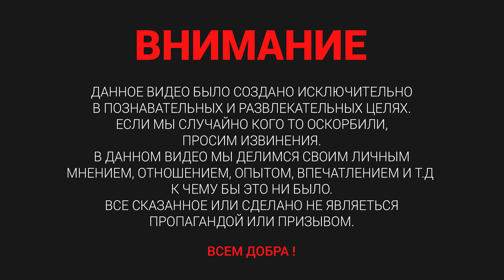Портативный электрообогреватель Handy Heater 400W | ОГЛЯД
Портативный мини электрообогреватель Handy Heater 400W

С приходом холодов, когда еще не включили отопление, мы часто сталкиваемся с тем, что в доме очень холодно. Тогда со шкафа достаются теплые вещи или же включаются обогреватели, которые используют много электроэнергии. Теперь решение найдено. Электрообогреватель Handy Heater 400W решит данную проблему. Это идеальный прибор для межсезонья, который включается в розетку на стену, плотно фиксируется в ней и не имеет шнуров. Такой обогреватель хоть и компактных размеров, но быстро обогреет помещение и не пересушит воздух. Его можно использовать в любой комнате дома, как в спальне, так и в гостиной, в гараже, в офисе, а также брать с собой в поездки.

Температурный режим регулируется от 15 до 32°C, а также есть 2 скорости в режиме вентилятора для циркуляции воздуха. Handy Heater имеет защиту от перегрева и таймер, который вы легко можете запрограммировать на автоматическое выключение в указанное время. Керамический нагревательный термоэлемент безопасно спрятан в пластиковом корпусе, который надолго остается холодным. Двухскоростной бесшумный вентилятор обеспечивает эффективную циркуляцию теплого воздуха по всему помещению. Такой прибор имеет мощность 400 Вт, очень экономичен, употребляет минимум энергии. Важно помнить, что электрообогреватель не рекомендуют использовать непосредственно возле воды или накрывать шторами. Покупая Handy Heater 400W, вы получаете тепло, когда вам захочется.

Характеристики:
Источник энергии – Электрический
Тип нагревательного элемента – Керамический
Количество режимов работы – 2
Безопасность – Защита от перегрева
Материал корпуса – Пластик
Цвет корпуса - Черный
Индикатор температуры – Да
Терморегулятор – Да
Напряжение сети – от 220 до 240 В

Номер карточки для поддержки канала можете найти в разделе "Про канал" на странице канала:)
Спасибо :)